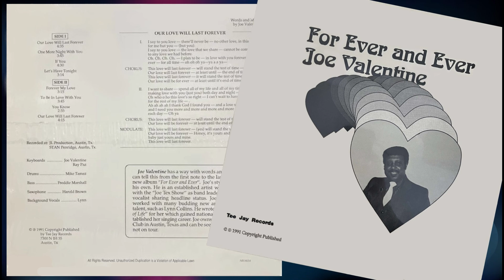Joe Valentine - To Be In Love With You (1991) HQ Funk/Soul ballad (Austin, Texas)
In remembrance of Joe Valentine (Joseph F. Valentine), recording artist, musician, song-writer and club-owner born on February 3rd 1937, the eldest son of his like-named father Joseph F. and mother Myrtle K. Valentine of Reserve, Louisiana, New Orleans. Joe was born into a musical family with a history that dated back many years. His grandfather, Peter Valentine, played trumpet with a Dixieland band and his uncle, Kid Valentine was known as Kid Thomas and became a significant jazz figure, his band playing regularly at Preservation Hall in New Orleans from the 60’s to the 80’s. Kid also toured Russia and other parts of Europe playing clubs and festivals. During the 60’s he recorded widely for the Jazz Crusade label both with his own band and with Big Bill Bissonnette’s Easy Riders Jazz Band. Kid would make more than twenty tours with the Easy Riders to the US North-East.

Joe began his professional career at age 14, as a featured vocalist with the Mitchell Lennox Rhythm Swing Band and was soon signed to Percy Stovall’s Continental Music Attractions.

Stovall had run the Hurricane night spot in New Orleans in the 40’s and became a local promoter who also ran his own band, a band Crescent City soul-man, Raceland, Louisiana-born Willie West would later use when he opened shows in the area both for Otis Redding and Mary Wells. The young Joe apparently supported an also young Ray Charles at one point and it wouldn’t be too long before he would form his own band, the first incarnation of Joe Valentine & The Imperials.

Joe moved to Baton Rouge and would spend the next 10 years there as a regular attraction at West Baton Rouge’s Carousel Club. He cut what is generally regarded as his first record, ”I Still Love You”/ “Young Lover” in circa 1960 for Merit Records. He would go on to cut further singles through 1963/4 on the Rachan and Doug labels.

In 1967, Joe relocated to Austin, Texas where he would remain for the rest of his days. Once there, he formed his own Val label and first recorded the moody, still Crescent City-styled mid-pacer “One Night Of Satisfaction” and the superbly deep “I Can’t Stand To See You Go”, these sides later picked up for issue on his Ronn label by Shreveport’s Stan Lewis.

Also a consummate live performer, in his time Joe has apparently shared the stage with not only Ray Charles but also Chuck Berry, Joe Simon, Johnnie Taylor, Jackie Wilson, Eddie Floyd and Joe Hinton. In the early 70’s, he toured the U.S. and Europe with the late Joe Tex as both his bandleader, piano-player and additional featured vocalist. Around this time Joe also co-wrote the 1971 releases of "Wheels of Life" for Lynn Collins, who was a performer with the James Brown review from 1969 through the 70s and who enjoyed 9 R&B hits in that decade.

In 1979 Joe cut a one-off solo 45 for Cocoa Studio, a release which put him closer perhaps to “country” than “soul” - but by the late-80’s Lynn Collins was touring with Joe Valentine’s own Band and on his 1991 album “For Ever And Ever” (recorded in Austin TX on Tee-Jay) he duetted with her on 3 of the tracks. The recordings were produced by Ron Brown and Nolan Smith and Joe’s manager at the time is shown as Tobe Addison. The song "To Be In Love With You" is taken from this soulful album.

An earlier also Austin-recorded Tee-Jay extended-play 12 inch album called “One Night Stand” had emerged in 1988. This had contained just 4 solo Valentine tracks, 2 each of which had been also paired on two separate 45s. By this time, Joe had also become owner of (and regular performer at) the Valentine’s Night Club in Austin which he had opened back in 1986 inside The Chariot Inn. Then in 1992 he would buy the 311 Club on Sixth Street where he played several nights a week with his brothers Boddie Valentine on drums and Tony Valentine on bass.

Joe sadly passed away July 13, 2018, aged 81 in the Eastside home he had built himself – shortly after telling his children it was his "time to go." He had been suffering from Alzheimer's, according to his son Joe Valentine, the youngest of his – wait for it - 22 children – and the fourth to be named Joe.

R.I.P.
Joe Valentine
2/3/1937 - 7/13/2018